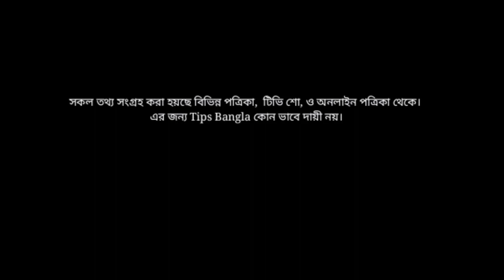একটি সুস্থ সন্তান পেতে গর্ভবতীর যে ৭টি কাজ করতেই হবে? What to do to have a healthy baby- Womb Baby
যে লক্ষণগুলো থাকলে বুঝবেন গর্ভের শিশুটি ভালো নেই, গর্ভের শিশু সুস্থ নাকি অসুস্থ বোঝার উপায় কি,

একটি সুস্থ সন্তান পেতে গর্ভবতীর যে ৭টি কাজ করা উচিত? gorvoboti mayer jotno bangla.